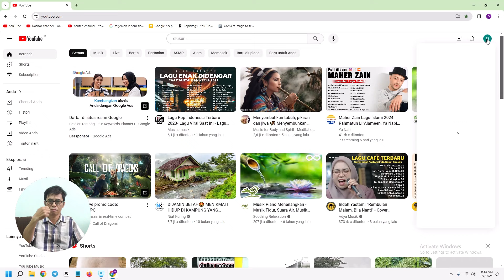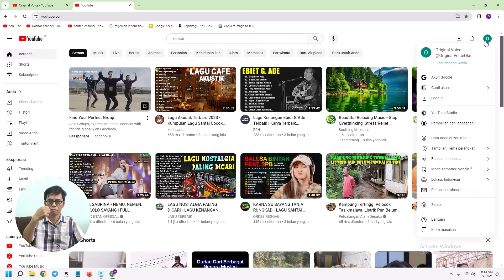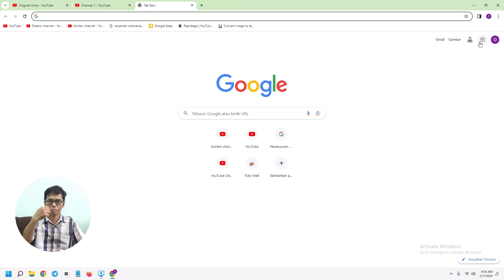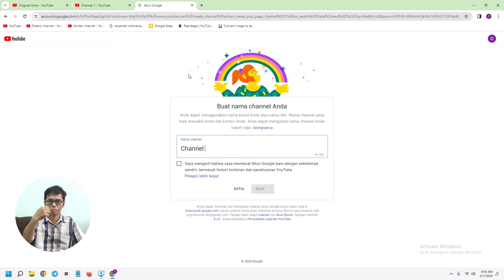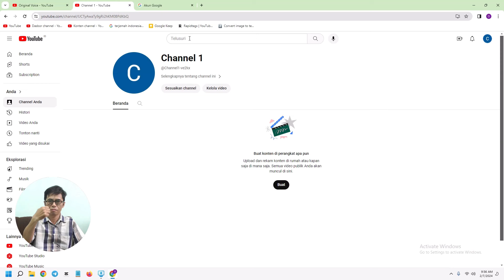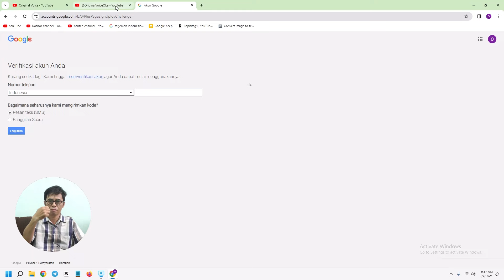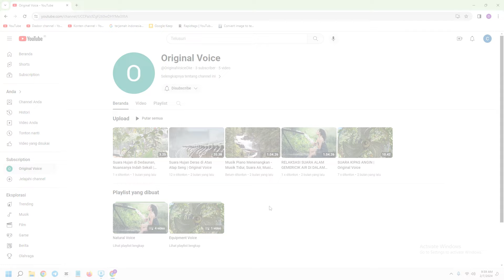Cara Mudah Menambah Subscriber Menggunakan Satu Akun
Assalamu'alaikum warohmatullohi wabarokatuh. Anda berada di Channel yang tepat, Channel yang membahas seputar YouTube

Update YouTube
Strategi YouTube Channel
Monetisasi YouTube Cepat
YouTuber Pemula
YouTube Pemula
Belajar YouTube
Cara Jadi YouTuber
4000 Jam Tayang
3000 Jam Tayang Publik
10 Juta View
3 Juta View
Video Shorts
Gaji YouTuber
Gaji YouTube
10 Dolar
100 Dolar
Rekomendasi YouTube
YouTube Rekomendasi
Semoga bermanfaat terutama para youtuber pemula tetap semangat ngonten dan semoga lekas monet, lekas mencapai 10 dolar, kemudian mencapai 100 dolar dan akhirnya gajian dari youtube setiap bulan, aamiin. Wa'alaikumsalam warohmatullohi wabarokatuh.